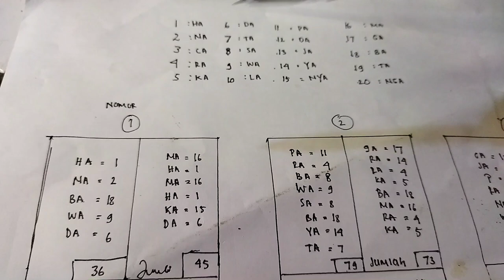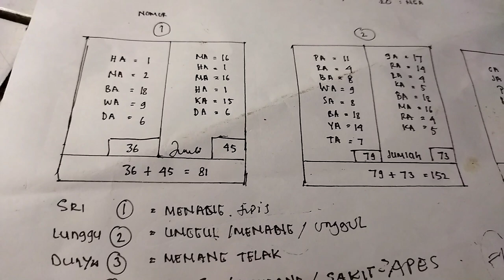Ramalan Pemenang Pilpres 2024 menurut perhitungan kitab primbon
prperhitungan capres 2024 menurut kitab primbon dalam perhitungan kali ini mencatat akan ada pemenang calon presiden di pemilu tahun 2024 menurut catatan kitab primbon dalam hitungan caraka Jawa siapa yang menang angka naktu hari dan besar nya angka hitungan tersebut akan menjadi pemenangnya di pemilu calon presiden republik Indonesia yang akan datang akan tetapi catatan ini berdasarkan rumusan yang telah ada di dalam ilmu kejawen dalam memprediksi calon presiden atau calon pemimpin di masa yang akan datang walaupun demikian janganlah anda terfokus untuk percaya atau tidak walaupun itu benar anggap saja ini adalah hiburan untuk pesta demokrasi di negara kita ini hanya Allah yang maha mengetahui segalanya untuk lebih jelasnya silahkan simak videonya pilpres2024 pemenangpilpres pemilu2024 dalangchannelgadogadoediksi menang pilpres 2024 menurut perhitungan primbon carakajawa biasanya untuk menentukan dan memprediksi siapa yang akan menang di pilpres 2024 dengan menghitung nama calon tersebut dan hasil yang sudah di ketahui angka nya, nantinya dia lah yang akan mendapatkan keberuntungan untuk menang pilpres 2024.dan hasil ini juga bukan semata mata untuk di jadikan patokan bahwa ini benar, ini hanya untuk hiburan semata, untuk lebih jelasnya silahkan simak terus videonya#pilpres2024#menang#dalangchannelgadogado